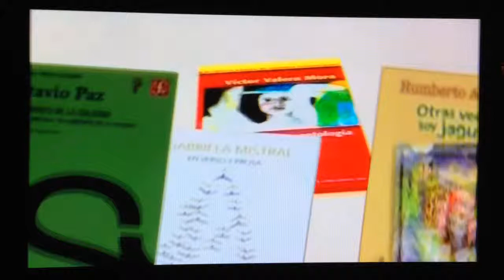Mar 25, 2016